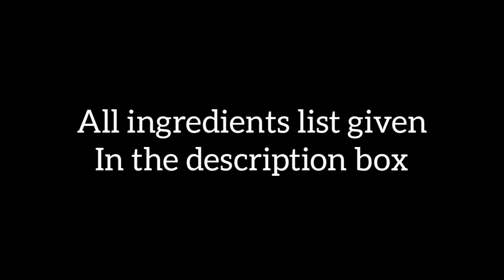அரை கீரை புளி கடையல் | Arai Keerai Puli Kadayal | Reehana Recipes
Arai Keerai Puli Kadayal

Ingredients

Araikeerai : 1bundle
Onion : 1
Green chillies : 4
Tomato : 3
Garlic : 20
Turmeric powder : 1/4tsp
Water : 2cup
Oil : 3tsp
Vadagam : 1tsp
Red chillies : 3
Curry leaves
Water : 1cup

@rєєhαnα rєcípíєѕ